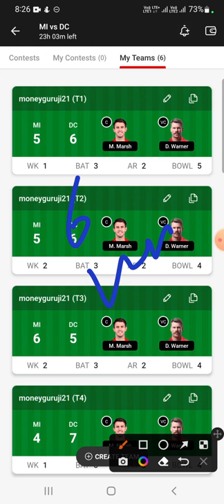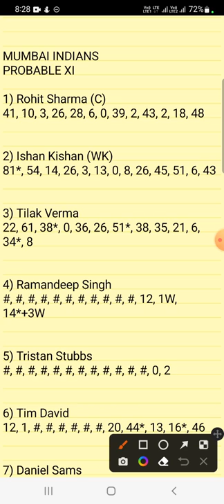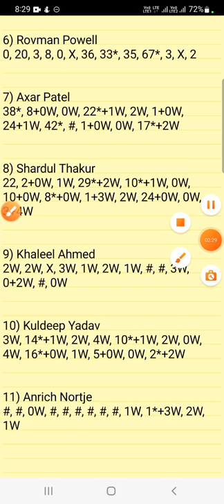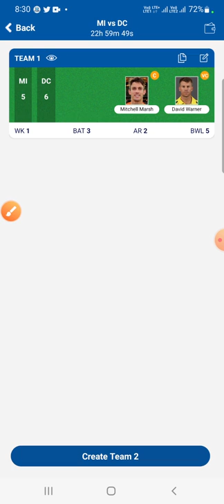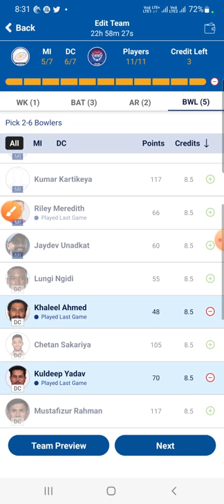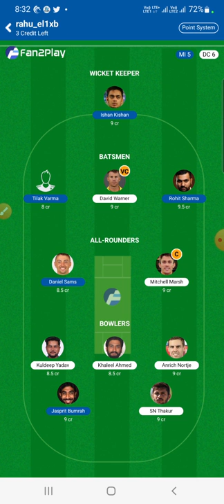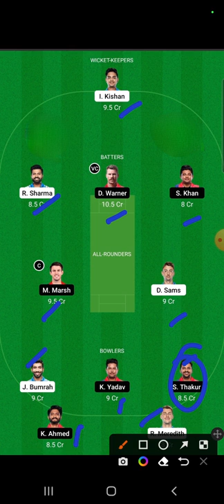mi vs dc dream11 today, mi vs dc dream11 team prediction, mi vs dc dream11 team of today match,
mi vs dc dream11 Prediction, mumbai vs delhi dream11 Prediction, dream11 team of today match, dc vs mi dream11 Prediction,